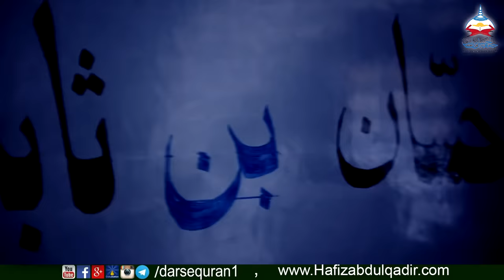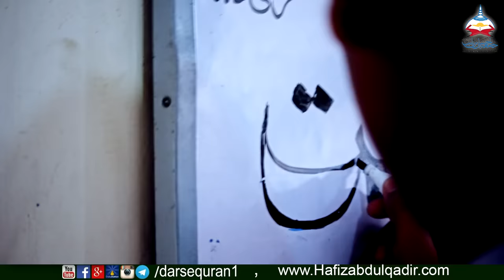New Kalam - Jamia Hassan Bin Sabit kay Tulba Ki Janib Say Madaris Ki Shan Mai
New Kalam

جامعہ حسان بن ثابتؓ کے طالبعلموں کی جانب سے اپنے مدرسے اور مدارس کی محبت میں ایک والہانہ کلام
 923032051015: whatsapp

Haq Production is an islamic Channel Working For Hamd - Naat - Nasheed - Manqabat And Motivational Tracks

♪Audio Available Across all Leading Digital Platforms:
iTunes, Google Play, Spotify, Amazon, Saavn, Deezer, Tidal, 7digital, and much more.

All rights of the audio and video production is reserved for Haq Production. Hence, it's not permissible to reuploading without our permission. However, you may share this production on Social Media Platform.